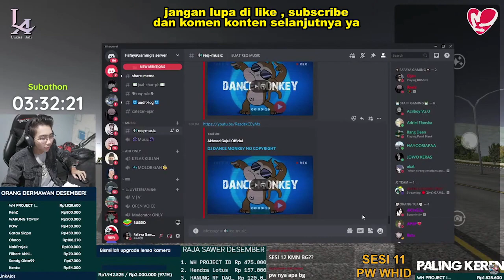KONVOI & HUNTING RAME BUS PARIWISATA "FULL BASURI"